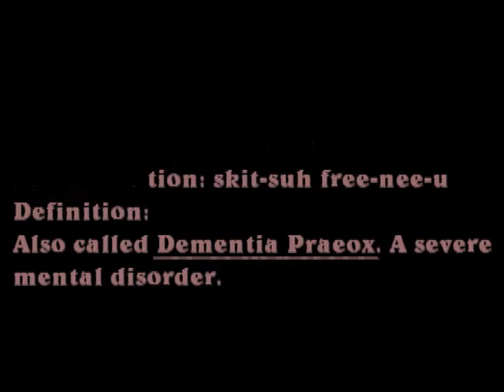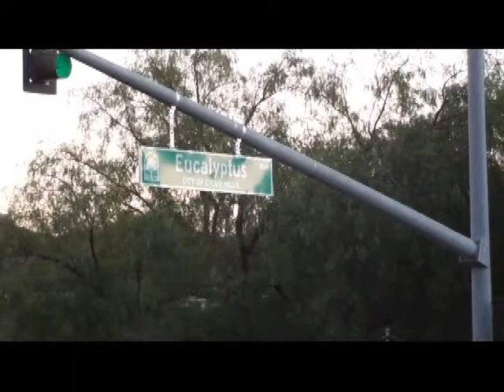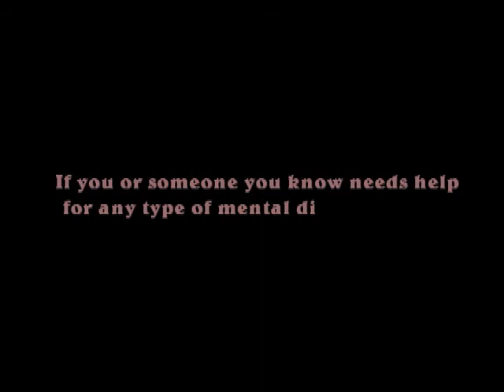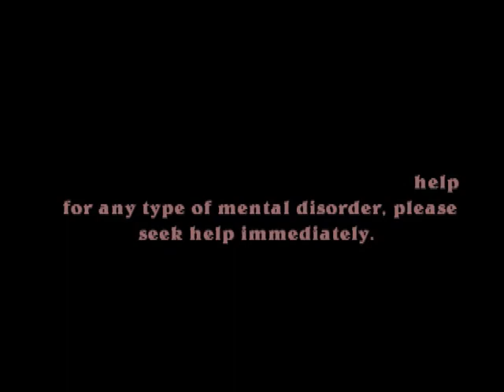"Eucalyptus"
A film I did I entered in The Youth Teen Film Festival."